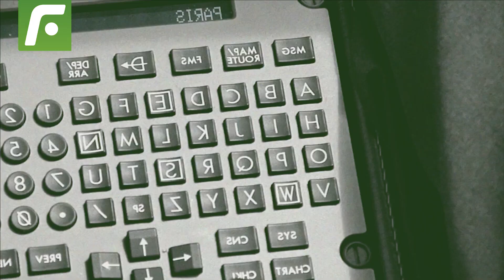😱 El primer cambio ✅ de Reynoso ⚽️ en la selección 🇵🇪 sería ❗️Ruidíaz por Cueva ❗️